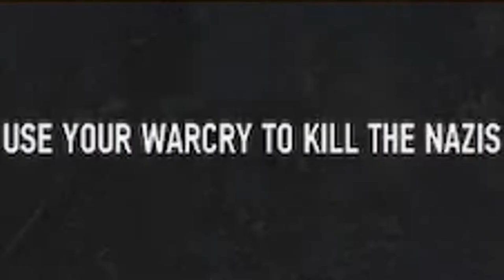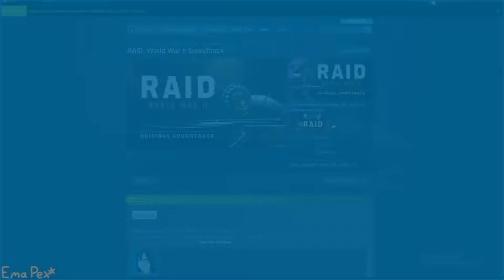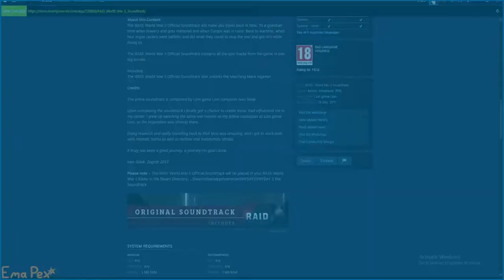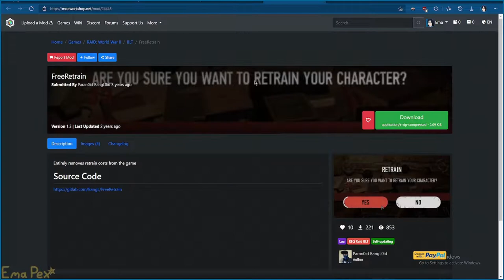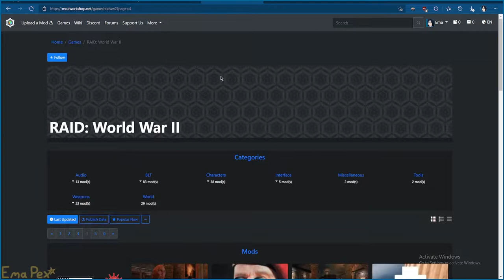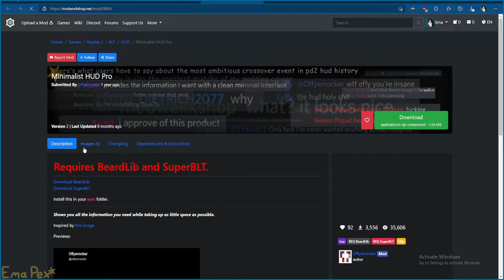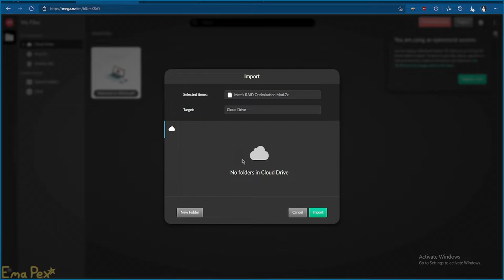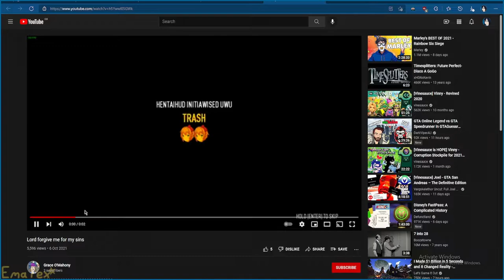RAID: World War II Legends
use your warcry to kill nazis

0:00:00 - Intro
0:03:01 - Tutorial
0:06:32 - Camp
0:20:13 - Odin's Fall
0:31:30 - Mod Workshop
0:37:37 - Cinematic
0:38:56 - Gold Rush
0:47:46 - Amber Train
0:55:40 - Wiretap
1:03:03 - Trainwreck
1:08:21 - Strongpoint
1:12:01 - Online
1:15:46 - Bunker Busters
1:19:01 - Tiger Trap
1:21:09 - Hunters